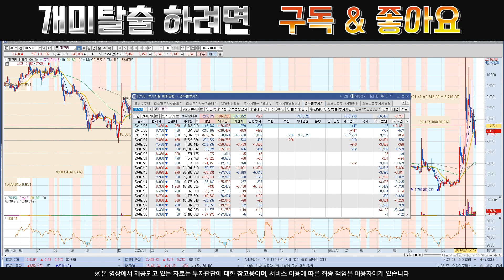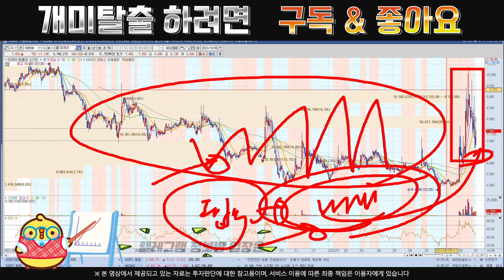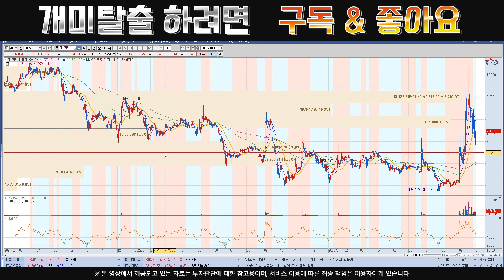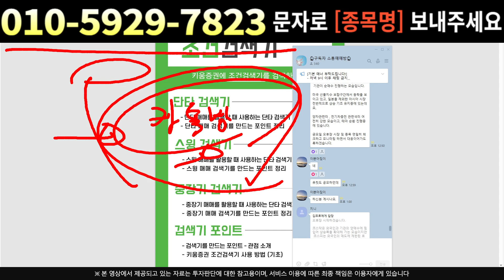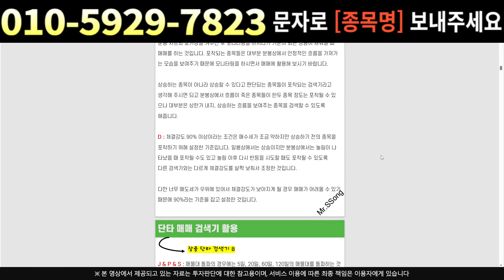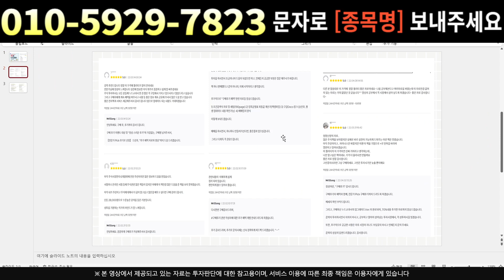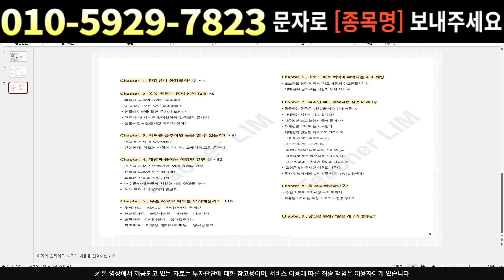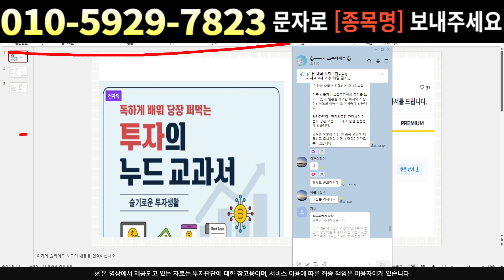[주식]머큐리 - 외인의 매집이 수상하네 삼성이 힘을 실어준다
실시간 구독자소통 카톡방 투자정보 텔레그램